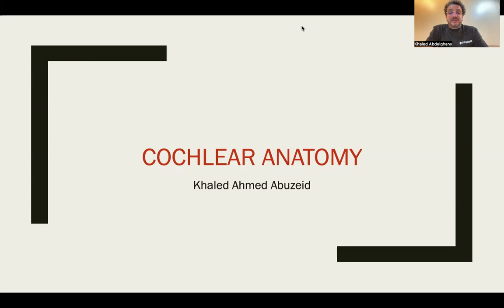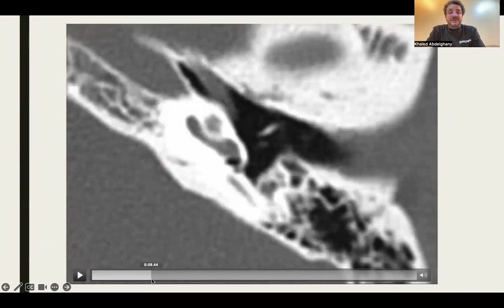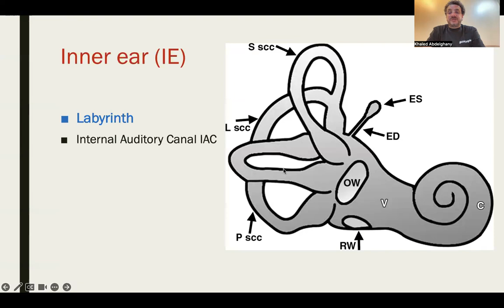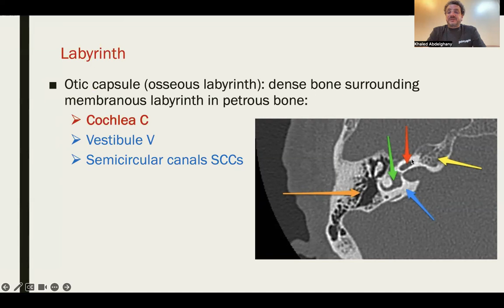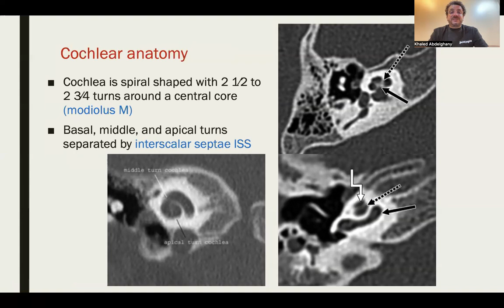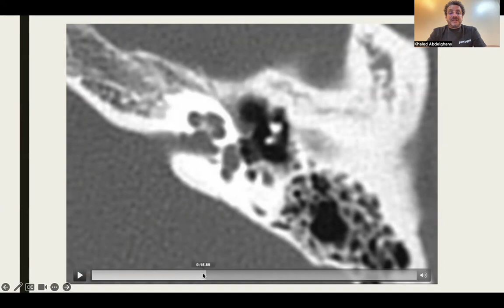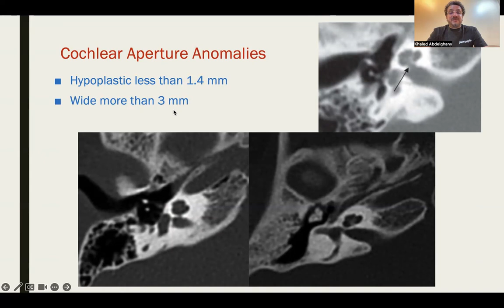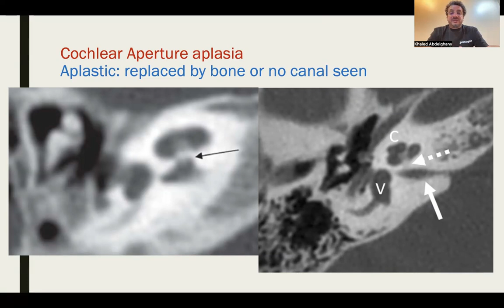Cochlear anatomy (Arabic version)